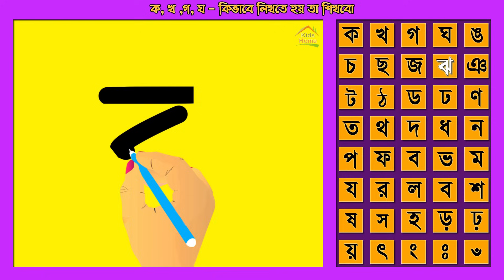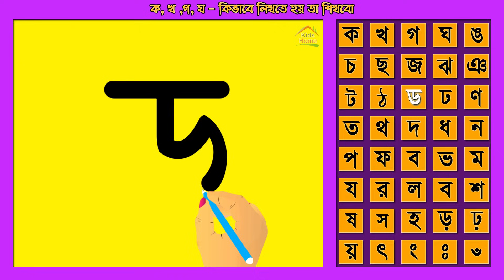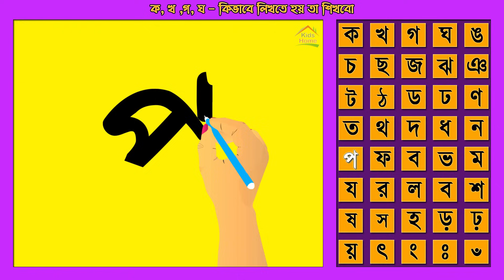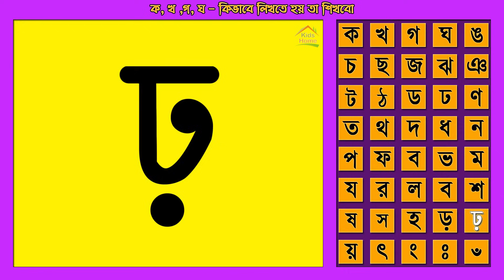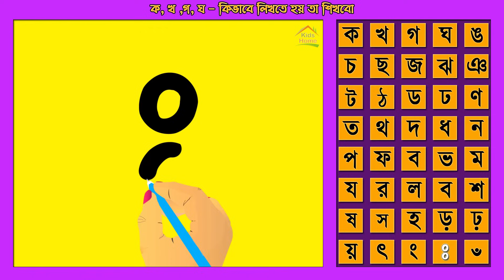Learn Bangle Alphabet writing | ব্যঞ্জনবর্ণের বর্ণগুলি ক, খ, গ, ঘ কিভাবে লিখতে হয় তা শিখবো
Learn Bangle Alphabet writing.ব্যঞ্জনবর্ণের বর্ণগুলি ক, খ, গ, ঘ কিভাবে লিখতে হয় তা শিখবো | ব্যঞ্জনবর্ণ লেখার পদ্ধতি।

Kids Home-মানে শিশুদের বেড়ে ওঠার জন্য শিক্ষার সঠিক পরিচর্যা।Kids Home means! proper care of education for children to grow up.